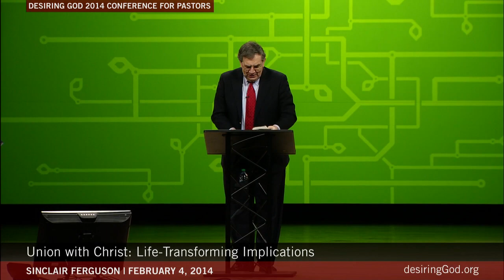Union with Christ: Life-Transforming Implications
Sinclair Ferguson | Desiring God 2014 Conference for Pastors